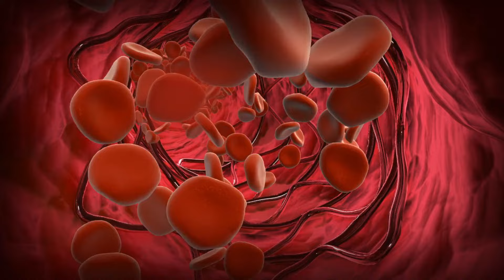Mga Pagkaing PAMPALAGLAG o ABORTION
In this video, we're going to discuss a little-known fact about food: some foods can actually cause miscarriage.

Most people think that food isn't the cause of miscarriage, but that's not always the case. By the end of this video, you'll know everything you need to know about food and its role in causing miscarriage. So if you're concerned about your pregnancy, be sure to watch this video!